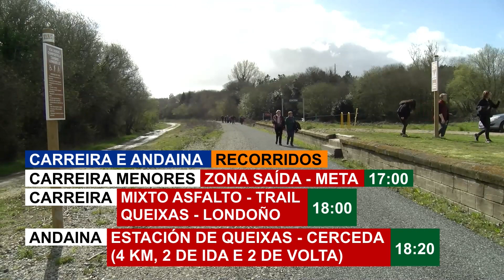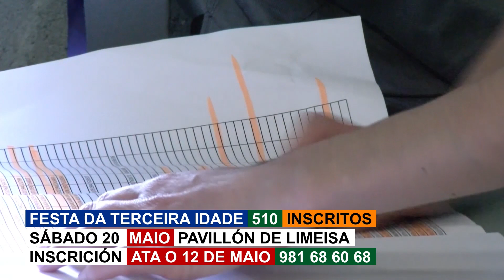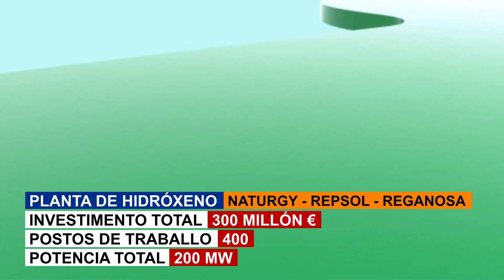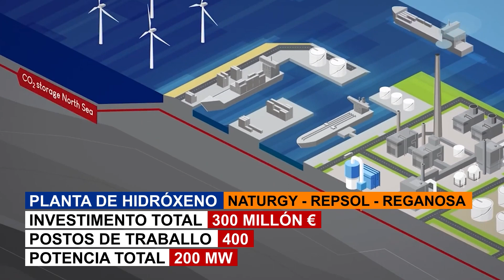Martes 9 de Maio de 2023